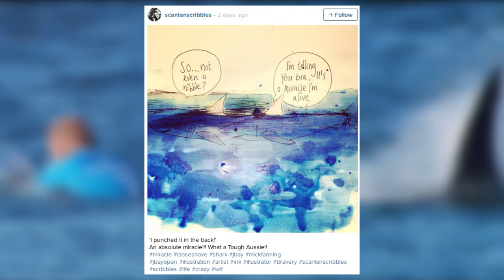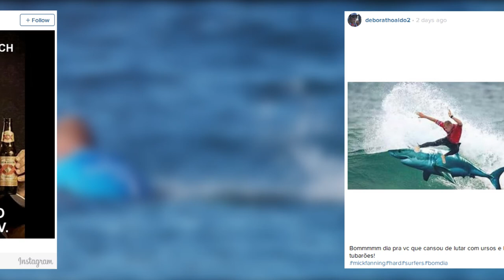Nutshell News 11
The week's news brought to you in a nutshell. For the youth, by the youth.